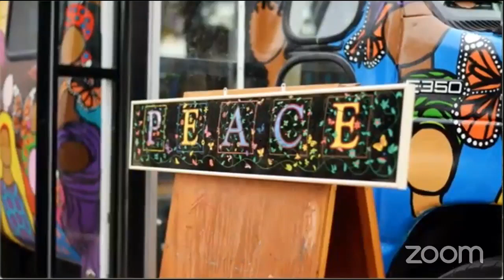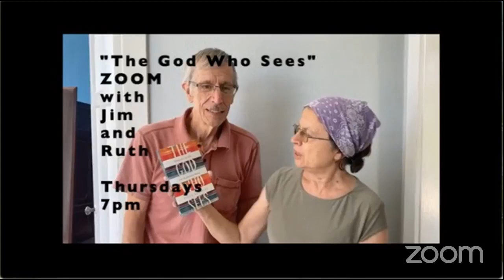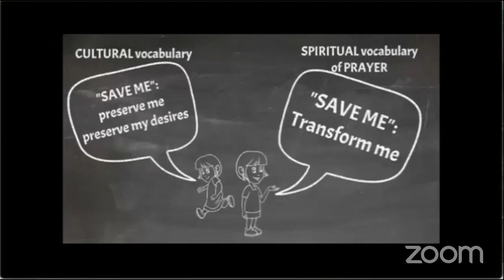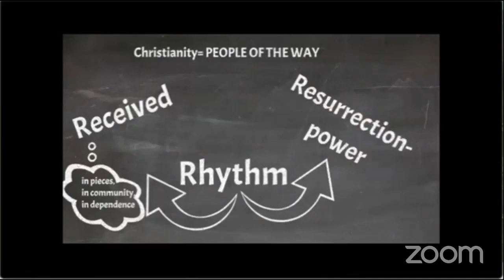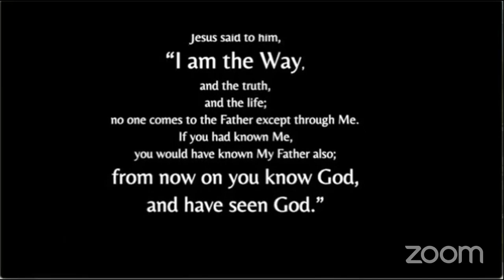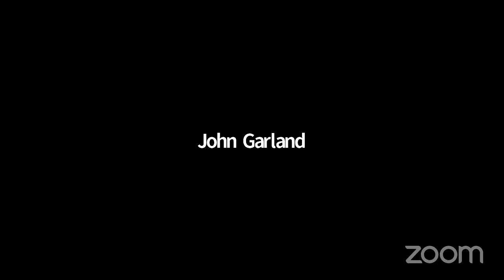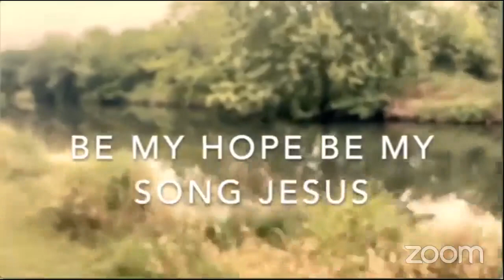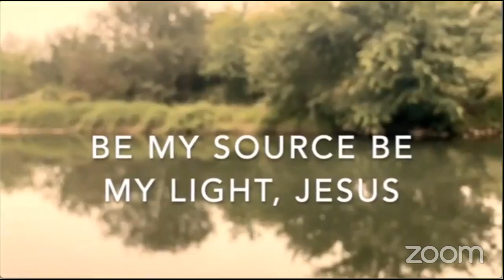SAMC 9/26/21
​In the Spiritual Language of Prayer, we don’t MAKE our OWN WAY.

We RECEIVE the WAY.

Our CULTURAL understanding is that “Ways” are solutions we make spiritually though, we understand that we Receive God’s way tangibly in our lives, that looks like living in rhythm between Receiving and Resurrection Power.

We receive in pieces, not the whole:

We can generally see just a step or two ahead.

We receive in community too, hearing and seeing with others.

And we receive when we are dependent. (Not just faking faith while we try to do things on our own)

From Receiving we swing into Resurrection Power

This is when we participate in the transformation of trauma.

We participate in the transformation of fear and death

We step bodily and spiritually into the scary places of hurt and see God’s light already there at work

[that the big problem with Resurrection Power: is that it is always found in the places of death!

The WAY, always leads into places of brokenness, hurt, trauma, fear and darkness because that is where Jesus is always heading]

And then we swing back in that rhythm into receiving

The Way is a rhythm that carries us

That’s one easy way to think about being people of the Way.

Now think about all the problems you need to take on this week.

Think about all of the solutions you need to generate.

Imagine copying Thomas and saying to Jesus, “I have no idea of the Way” (John 14)

Try praying that like Thomas did: “How do we know the Way?”

This is a great prayer, but be ready for the response.

It is best to pray this with others

Be ready to just get some little pieces of the answer.

We generally get just enough light for the next step

And then be ready for the Resurrection Power

And being very up close to it.

Because when we pray, “How do we know the Way?”

We will always hear Jesus saying,

“I am the Way. Now see God”